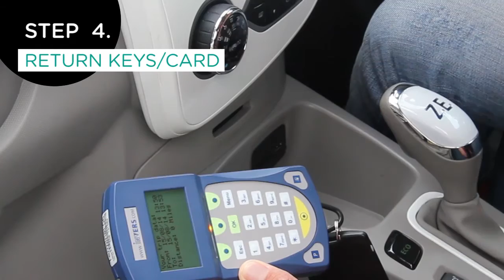Putting a Renault ZOE on charge on a Rolec charging post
Instructional video showing you how to put an E-Car on charge and finish your booking